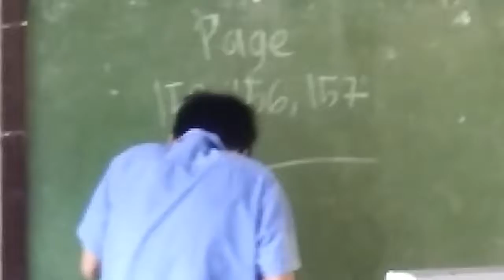Isang buong dalandan challenge